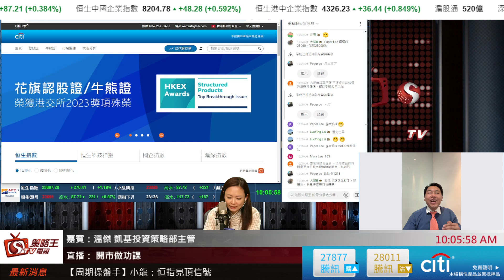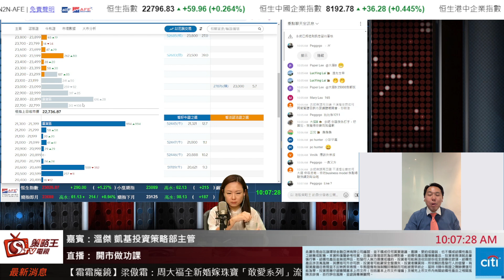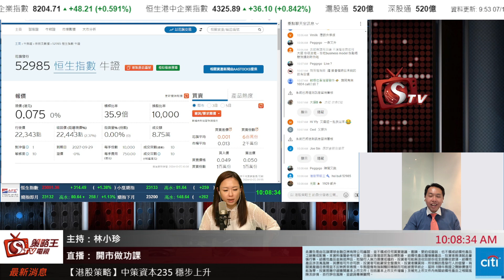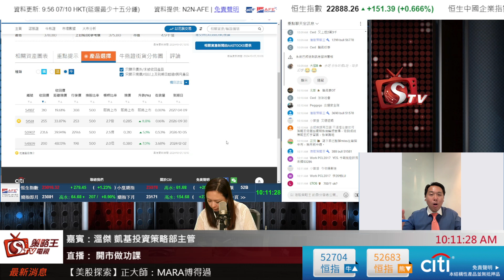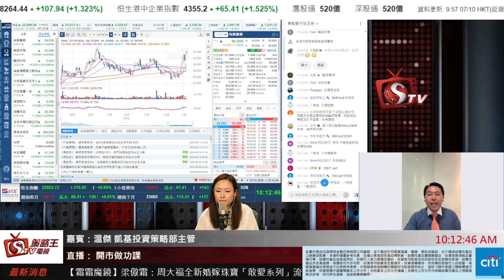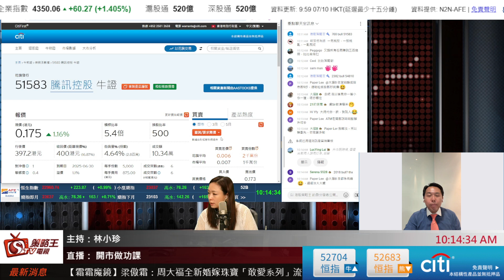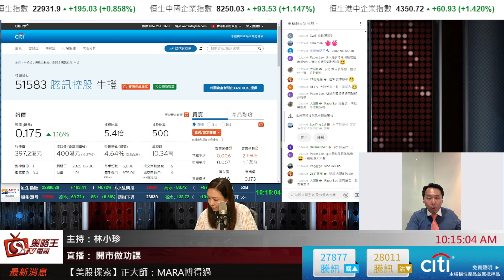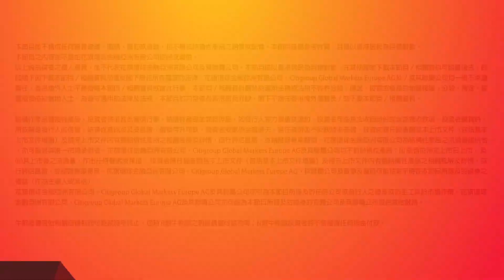開市做功課｜林小珍｜溫傑｜2024年10月7日 CitiFirst®認股證/牛熊證網站：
​​hsi bull 52985
​​1024 bull 50904
​​1299 bull 56778
​​3690 bull 51578
​​388 bull 51581
​​700 bull 51583
​​2382 bull 54810